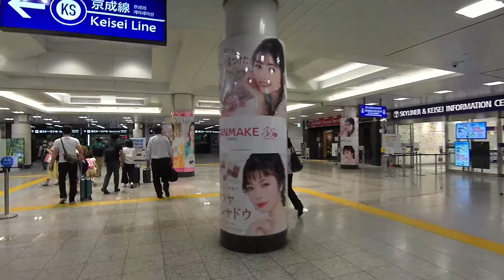成田空港第2ターミナル 京成線空港第2ビル駅到着から地下1階インフォメーション Narita Airport Terminal 2, From Keisei Line Station to B1F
京成線スカイライナー、アクセス特急で空港第２ビル駅に到着したホームから第2ターミナル 地下1階インフォメーション前までの道のりです。

●関連動画
地下1階インフォメーション前からの動画を別に用意していますので、合わせてご覧ください。
成田空港第3ターミナル 出発

●過去動画
Google Maps から探せます。駅名あいうえお順もこちらから。

●音楽
こばっとさん